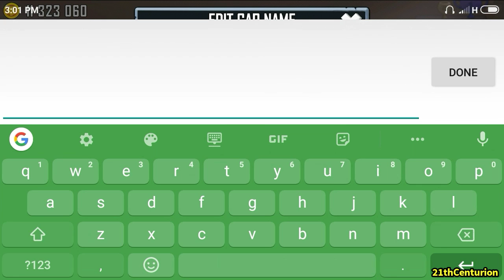The Garage . let's see what we got here || Hill climb racing